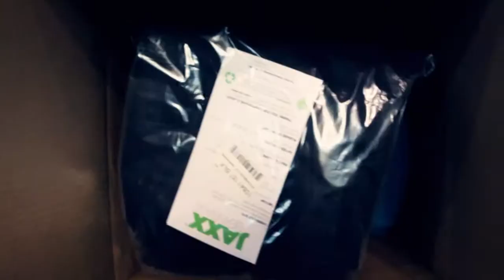Jaxx Factory Tour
Jaxx started with an idea - to create bean bag chairs, furniture and accessories that can not only help shape your personal environment, but also the environment as a whole. When other bean bag chairs sank under the pressure, Jaxx rose to the challenge of providing comfort and stability. At a time when other companies did anything to make a buck, Jaxx worked to make a brand with principals - being environmentally conscious and making a quality and long-lasting bean bags and foam furniture manufactured right here in the USA.